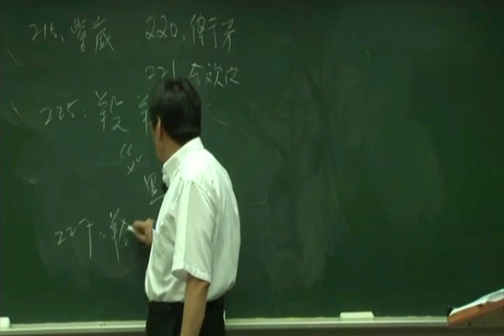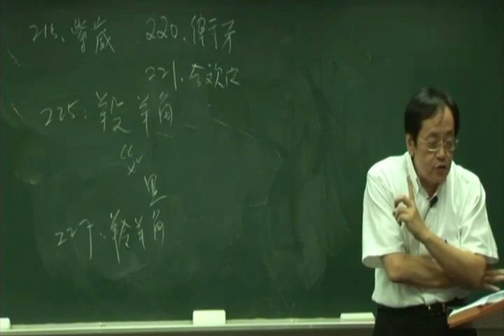倪海厦《神农本草经》细分版：227羚羊角